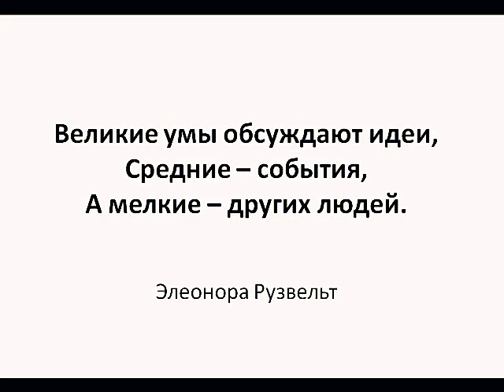Как стать красивой. Этот алгоритм срабатывает всегда!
В этом видео я расскажу о комбинации, которая срабатывает всегда, если вы следуете алгоритму! Харизма вам обеспечена.
Секреты привлекательности, которые работают как для мужчин, так и для женщин.